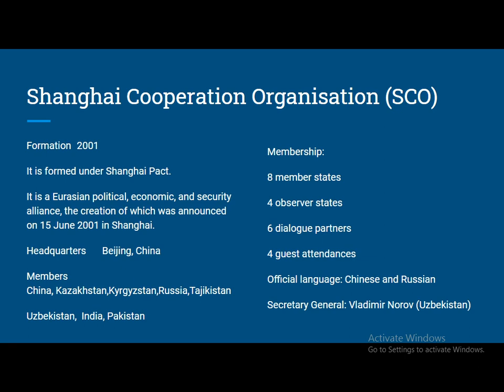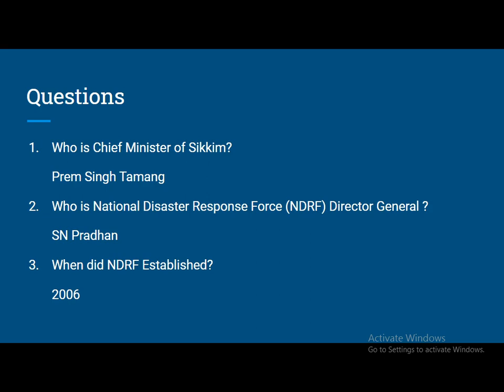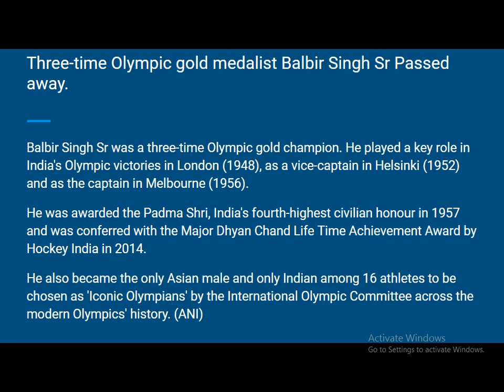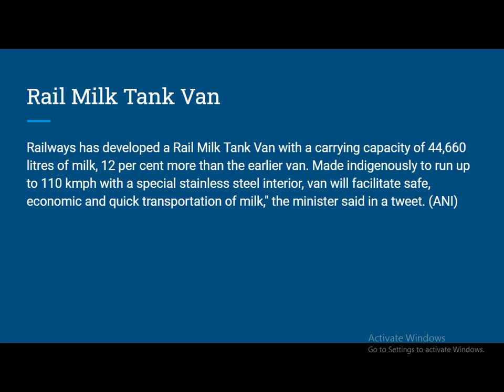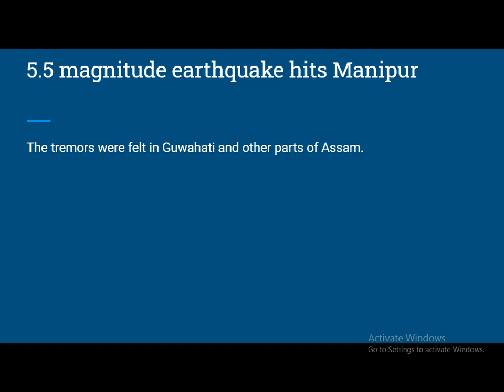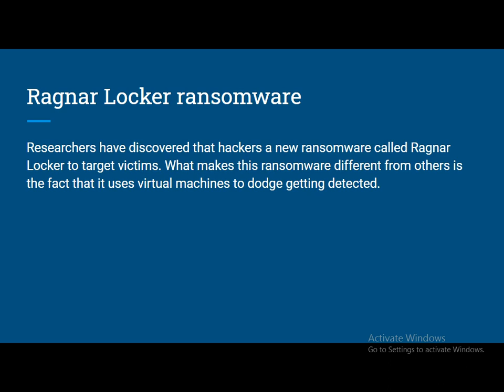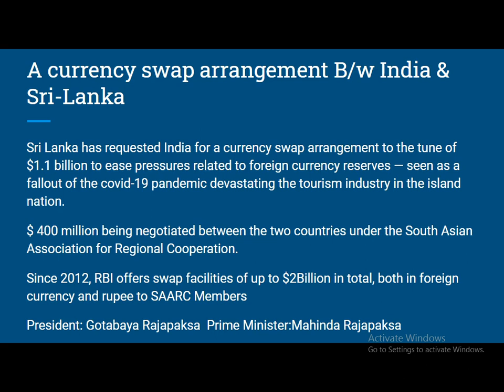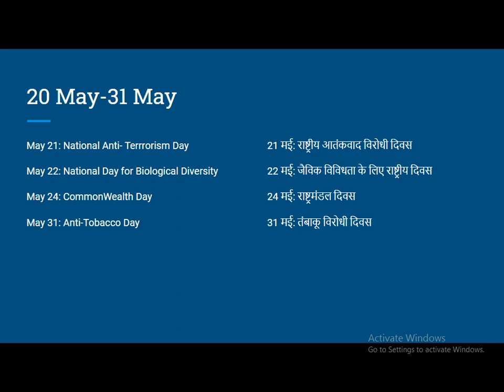The Quick Current Affairs| 25-26 May 2020 | Bank/SSC/Railways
In Today's Session:-
1.Who is Chief Minister of Sikkim?
2.Who is National Disaster Response Force (NDRF) Director General ?
3. When did NDRF Established?
4. SCO Nation (Pakistan)
5. Top Current affairs of 25-26/May/2020.